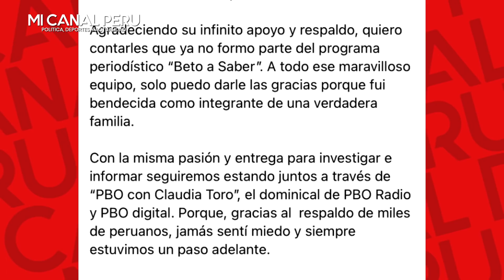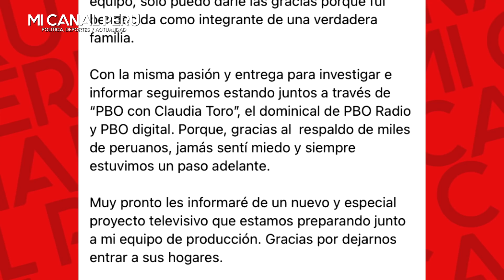CLAUDIA TORO ANUNCIA SU SALIDA DE WILLAX Y SE DESPIDE CON CONMOVEDOR MENSAJE PARA BETO Y EL EQUIPO